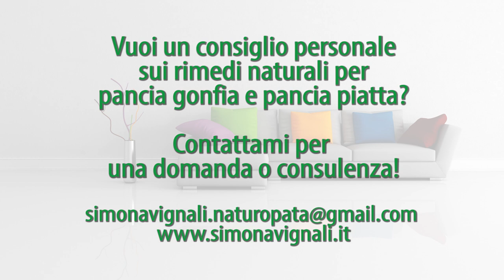PANCIA GONFIA o PANCIA PIATTA: 3 RIMEDI GONFIORE ADDOMINALE, 2 ESERCIZI PANCIA PIATTA parte 2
Non sai come dimagrire la pancia? Vuoi eliminare il gonfiore addominale e ritrovare la pancia piatta? Segui queste strategie anti pancia gonfia e ritrova in fretta la linea che desideri. Utilizza questi consigli per dimagrire naturalmente!

NOTA BENE
Simona Vignali